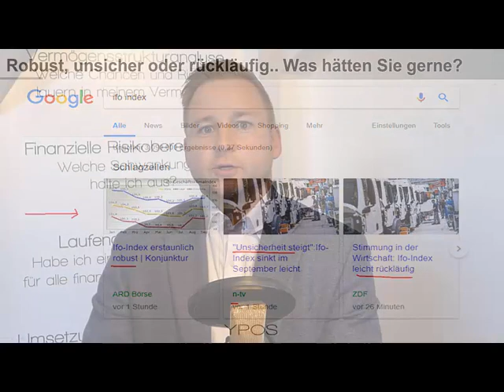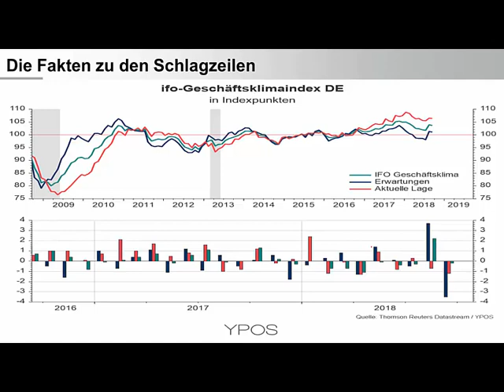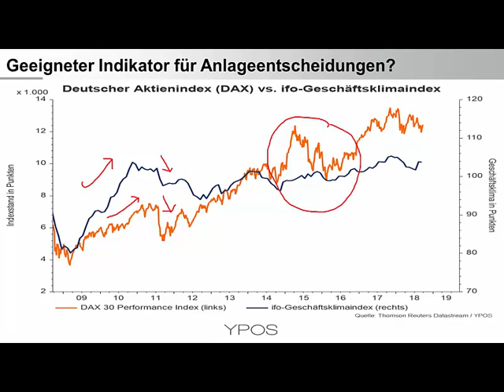ifo-Index - Robust oder rückläufig?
Der ifo Geschäftsklimaindex ist ein viel beachteter Indikator für die konjunkturelle Entwicklung in Deutschland. Warum Anleger stärker auf die originären Daten, als auf die daraus abgeleiteten Schlagzeilen schauen sollten und ob der Index auch als Indikator für Anlageentscheidungen taugt, dass erfahren Sie in diesem Video.